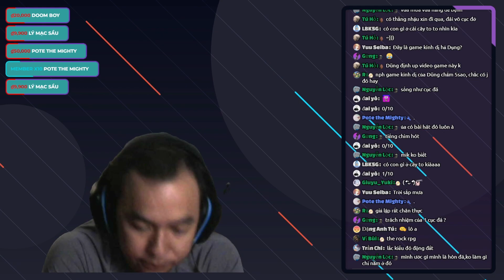Giả lập làm cục đá - Rock Simulator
Tên game : Rock Simulator
Link game : Ko tìm thấy

Hello ngày mọi người, ngày mới tốt lành !